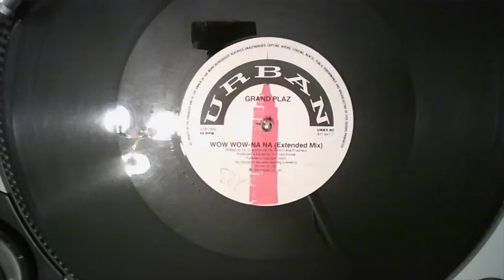Grand Plaz Wow wow na na extended mix 1990